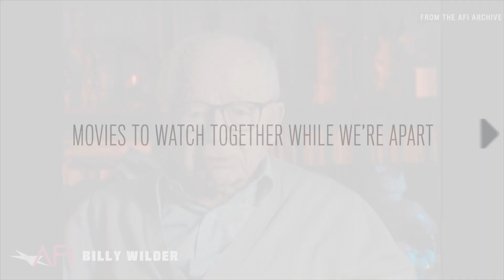Billy Wilder on SOME LIKE IT HOT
In this clip from the AFI Archive, directing Billy Wilder talks about his hit comedy film SOME LIKE IT HOT.

In this time when we are reminded “There’s no place like home,” AFI has created the AFI Movie Club, a global, virtual gathering of those who love the movies. Each day’s film – announced by a special guest – is accompanied by fun facts, family-friendly discussion points and material from the AFI Archive to enrich your viewing experience.